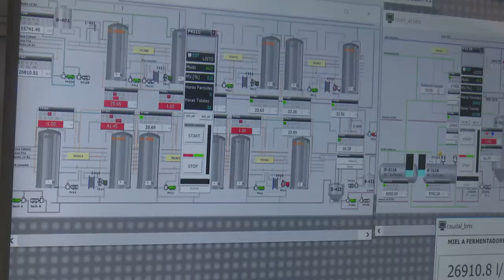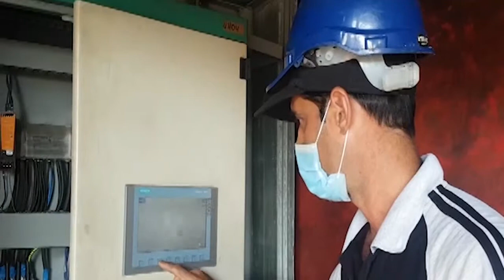Marcha a buen ritmo destilación de alcholes en Alficsa Plus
La Destilería de Alcoholes Finos Alficsa Plus S.A. evidencia la importancia de la inversión extranjera e impulsa el encadenamiento productivo en la zona industrial Antonio Sánchez, perteneciente al municipio Aguada de Pasajeros en Cienfuegos.